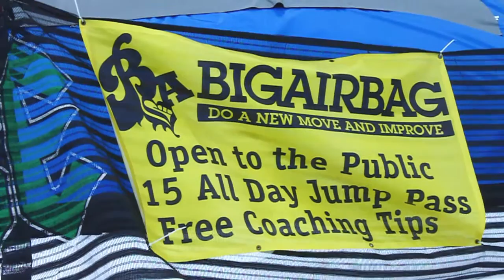Pats Peak Big Air Bag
Video taken of the Pats Peak Big Air Bag!